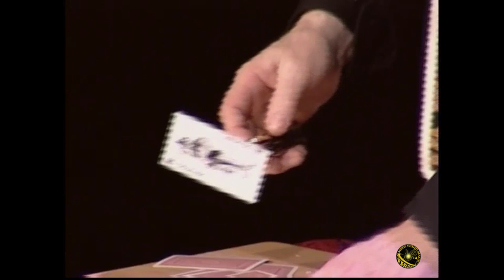Magic Of Max Malini Video